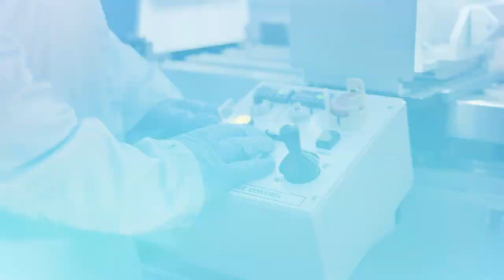Applications of photonics